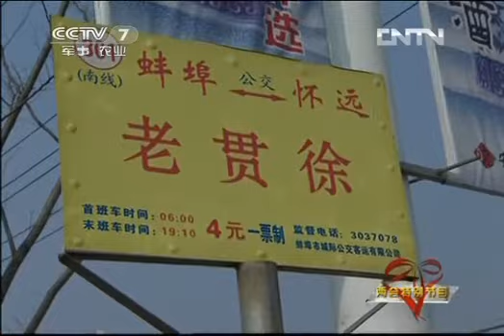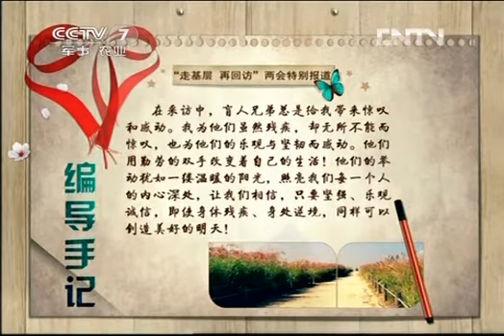美丽中国乡村行 [生活567]我和春天有个约会（2）春暖盲人两兄弟(20130305)